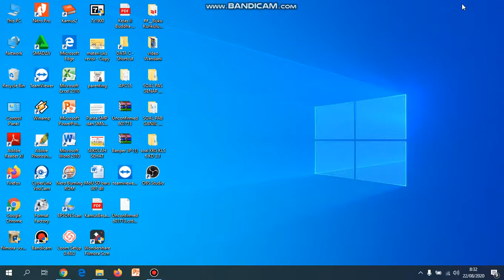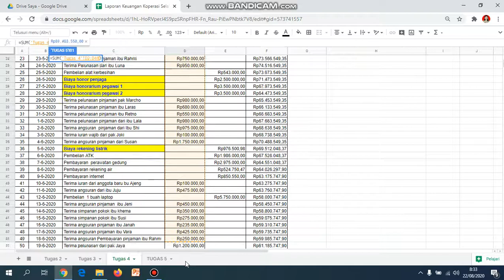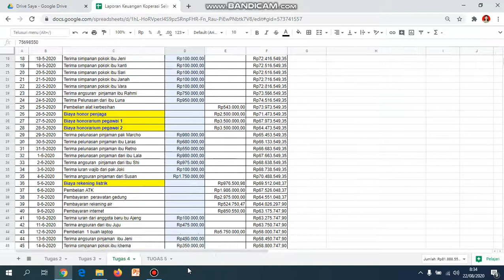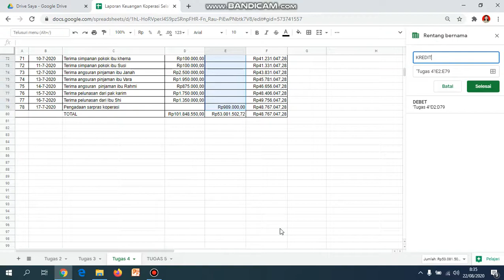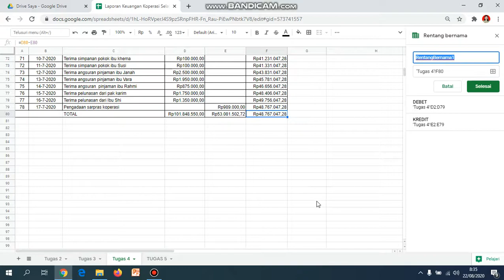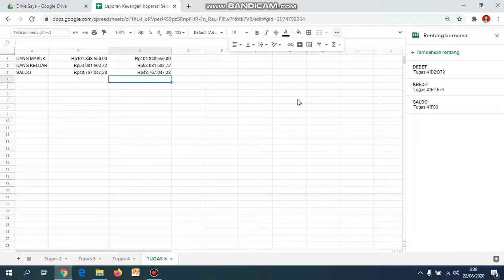pembuatan dan pemanfaatan name range di google sheet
Video ini berisi tentang cara pembuatan dan pemanfaatan name range di google sheet